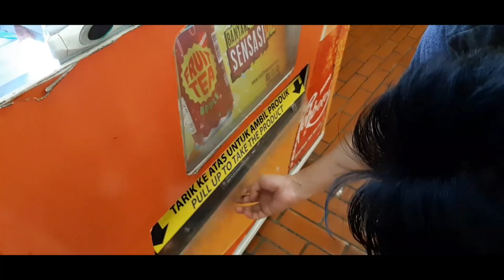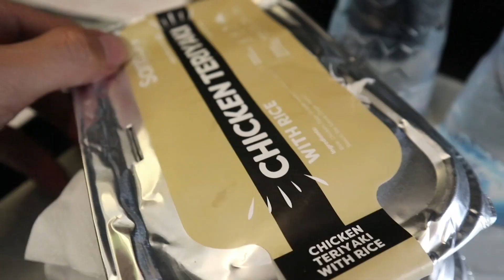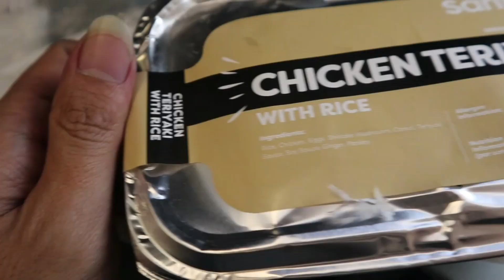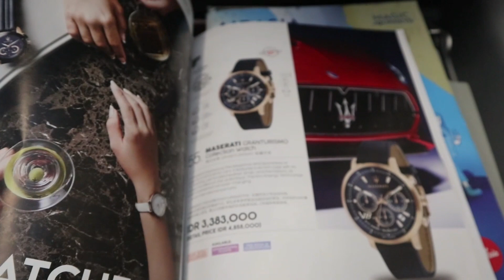KE SINGAPORE ONGKOSNYA MURAH - VLOG 29 (singapore part1)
Di video ini kami menceritakan tentang perjalanan menuju singapore dgn airasia harga tiketnya yg murah cuma 300rbuan... dapet apa aja sih keluar negri dgn harga segitu.. tonton langsung video nyaa.,
dan video trip singapore ini kita bagi beberapa part dan semoga bermanfaat..
enjooyyyy.